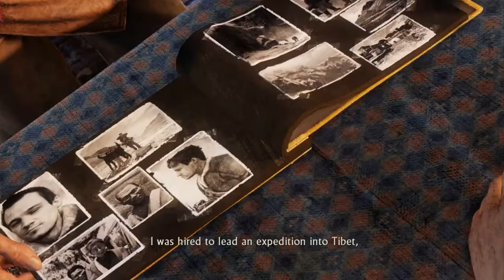THIS IS NOT GOOD! | Uncharted 2: Among Thieves (Part 7)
In this video, we will be doing chapters 15 through 18 where we discover a beast in the caves.